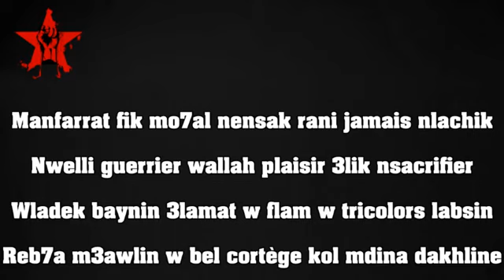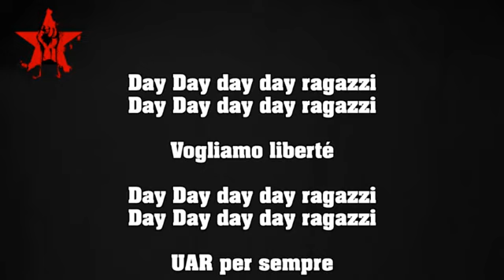UAR 2005 Album AL HOREYA 6 - ULTRAS PER SEMPRE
ultras askary,
ultras askary rabat,
ultras askary clash casablanca,
ultras askary maladie deplacement,
ultras askary sale,
ultras askary vs ultras imazighen,
ultras askary clash imazighen,
ultras askary day day ragazzi,
ultras askary 11 avril,
ultras askary sma3na chi klab,
ultras askary vs raja,
ultras askary rabat zin boldan,
ultras askary album al moulouk,
ultras askary ambiance,
ultras askary a casa,
ultras askary album al horeya,
ultras askary apres la victoire,
ultras askary agadir,
ultras askary a fes,
ultras askary a tanger,
ultras askary a oujda,
ultras askary agadir 2022,
album ultras askary,
ambiance ultras askary,
aghani ultras askary,
black army ultras askary,
ultras askary 10 ans,
ultras askary deplacement agadir,
la banda ultras askary,
ultras askary casablabla,
ultras askary badr,
ultras askary video,
ultras askary sale brajalha,
ultras askary bach,
ultras askary craquage,
ultras askary clash raja,
ultras askary chaque semaine taleb chahada tibiya,
ultras askary chanson,
ultras askary curva che,
ultras askary clash,
ultras askary casablanca,
chants ultras askary,
ultras askary chaque semaine,
capo ultras askary,
craquage ultras askary,
ultras askary despacito,
maladie deplacement ultras askary,
mala de deplacement ultras askary,
ultras askary music,
ultras askary hablo maroc,
ultras askary forza italia,
ultras askary family,
ultras askary film,
ultras askary fes,
ultras askary vs fes,
ultras askary vs fus,
ultras askary manfaat fik,
ultras askary vs fatal tigers,
ultras askary los fenomenos,
far ultras askary,
fatal tigers vs ultras askary,
film ultras askary,
ultras askary la guardia,
ultras askary haz kachkoul,
ultras askary hikayetna,
ultras askary intro,
ultra askari interview,
ultras askary rabat storia infinita,
ultras askary jrada,
ultras askary vs kac,
ultras askary a kenitra,
ultras askary liyam,
ultras askary liberta,
ultras askary live,
ultras askary lmima,
ultras askary moderno ultras,
ultras askary mi vida mi pasion,
ultras askary mazal m3ak,
ultras askary vs mas,
ultras askary rabat music,
ultras askary tableau maroc,
ultras askary vs mat,
mentalité ultras askary,
music ultras askary,
ultras askary no pyro no party,
ultras askary raha old school,
ultras askary provocation,
ultras askary per sempre,
ultras askary rabat pedro,
pedro ultras askary,
ultras pirates vs askary,
ultras askary questions,
ultras askary q&a,
ultras askary rabat 2005,
ultras askary rabat 2022,
ultras askary reunion,
ultras askary rabat sale,
reaction ultras askary,
reunion ultras askary,
ultras askary song,
ultras askary sarhan,
ultras slawi askary,
ultras askary vs sale,
statut ultras askary,
statut whatsapp ultras askary,
ultras askary tifo,
ultras askary temara,
ultras askary tmara,
ultras askary 9isa twila,
tag ultras askary,
tifo ultras askary,
ultras askary uar,
ultras fatal tigers vs ultras askary,
ultras askary vs wac,
vamo vamo ultras askary,
ultras askary x factor,
ultras askary 05,
ultras askary 22 10,
ultras askary 2022,
ultras askary 2005,
ultras askary 2021,
ultras askary 2010,
ultras askary 2013,
ultras askary 2012,
ultras askary 2009,
ultras askary 2020,
ultras askary 2008,
ultras askary 2007,
ultras askary 40,
ultras black army 9isa twila,
cutva che,
curva che,
curva che music,
curva che apres la victoire,
curva che ambiance,
curva che vs mas,
curva che lyrics,
curva che unidos,
curva che no pyro,
curva che pedro,
curva che vs curva sud,
curva che mi corazon,
curva che allez,
curva che a agadir,
curva che agua de vida,
curva che album,
curva che achman 9anoun,
curva che a marrakech,
curva che amour sans limite,
curva che a fes,
curva che a kenitra,
curva che aller,
curva che rabat,
curva che bella storia,
curva che black army,
karva che bik magrium,
curva che botola,
banda curva che,
curva che canta bambola,
napoli chelsea curva b,
curva che craquage,
curva che chaque semaine,
curva che clash winners,
curva che clash fatal tigers,
curva che casa,
curva che clash,
curva che corruption militaire,
curva che clash imazighen,
curva che capo,
curva che clach,
curva che despacito,
curva che dale,
curva che deplacement agadir,
curva che maladie deplacement,
curva che vs dhj,
curva che 90 d9i9a,
curva che histoire d'amour,
curva che kono des,
curva che kono des gladiateurs,
deplacement curva che,
curva che elbotola,
cheloo statul e curva,
curva che family,
curva che f3ld lghram,
curva che far,
curva che vs fatal,
curva che vs fatal tigers,
curva che vs fus,
forza la curva che,
curva che toujours fidele,
far ultras,
curva che gran amor,
curva che ghana liha,
curva che guevara,
curva che grand amour,
guardando la curva che canta,
groupe musical curva che,
curva che haz kachkoul,
curva che hikayetna,
curva che hommage,
curva che hkayet souffrance,
curva che hiya 3omri,
curva che l'honneur,
curva che histoire,
curva che hkayet amour,
curva che al houria,
curva che intro,
curva che incomparable
curva nord inter io che amo solo te,
curva che jada
curva che wyoma jina
curva che 19 juin
cut checking phones